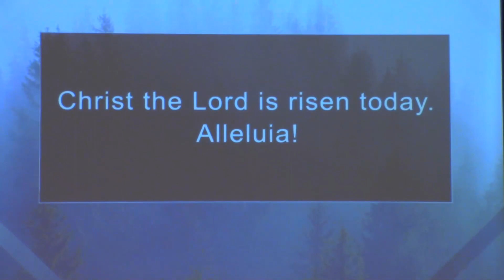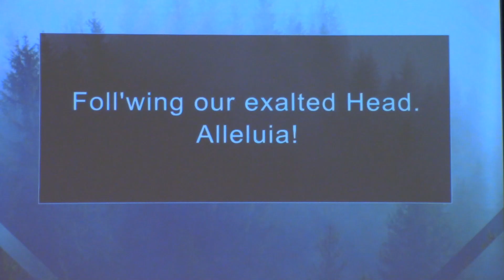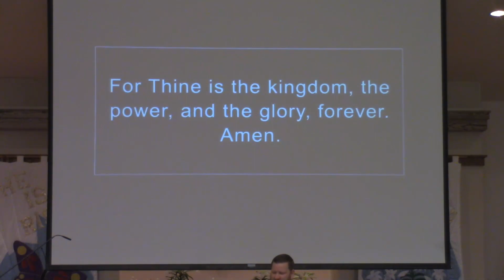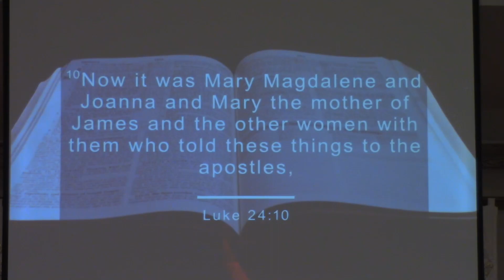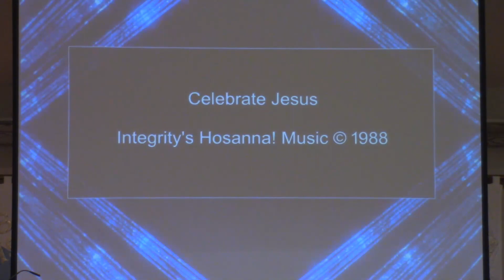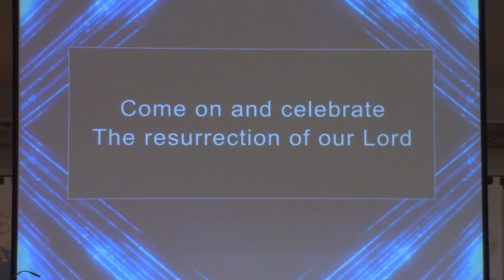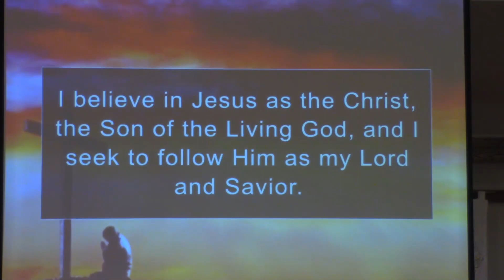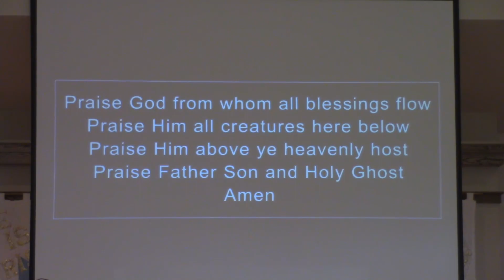April 9, 2023 - Noelridge Christian Church Easter Sunday Worship Service